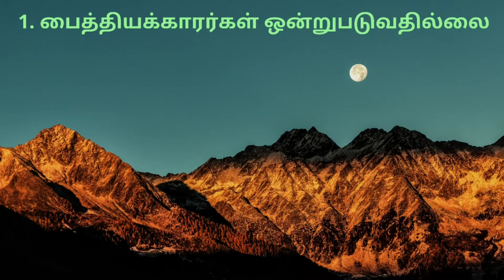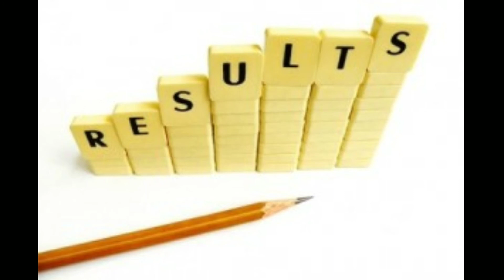MASTER YOUR MIND / STRENGTHEN YOUR MIND | வாழ்க்கை பாடங்கள் | மனதின் மாஸ்டராக வழிகள்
From Ennangalai Membaduthungal book which masters your mind and teaches all the life hacks and lessons to live the life peacefully and successfully. If possible please read the book. Now, hear the lessons of life from these videos.

In this video, We will explain about unity and to live life completely.

Let build our the communities of Good minds

Channel Discription

In this channel Ennangalai Membaduthungal, We provide everything from the highly useful and life lesson books, Life lessons of scientist and wise people books.